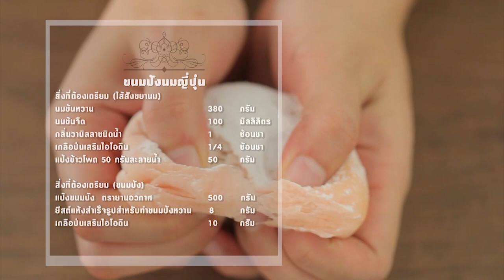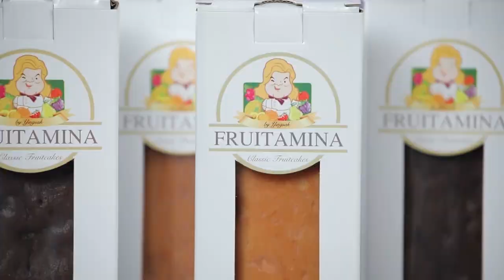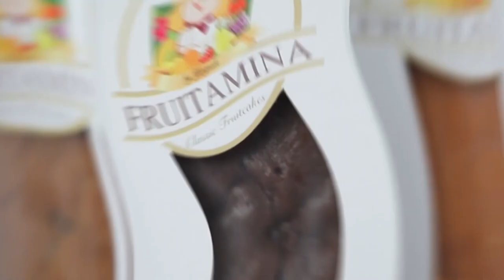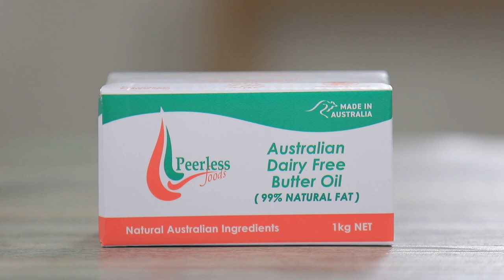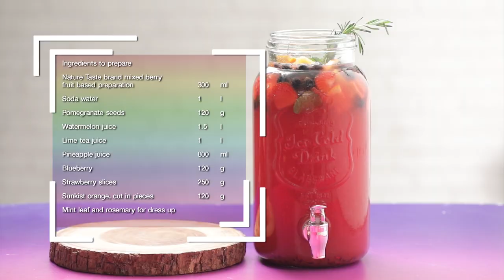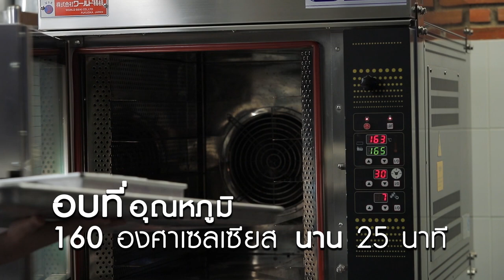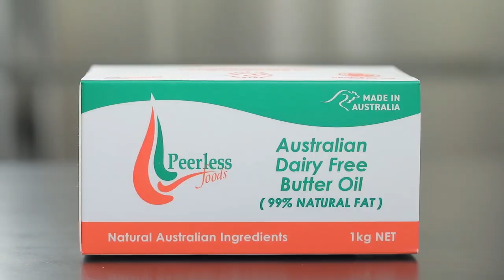รายการ "อดเปรี้ยวกินหวาน" อ.ยิ่งศักดิ์&ครอบครัว ขอเสิร์ฟความอร่อย EP.164 [FULL]